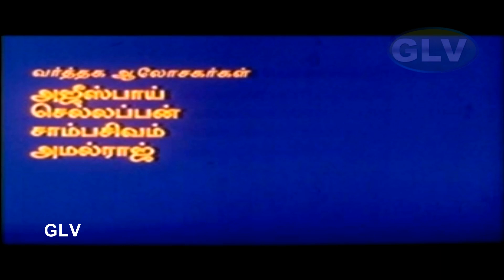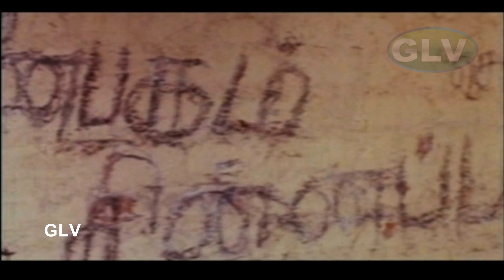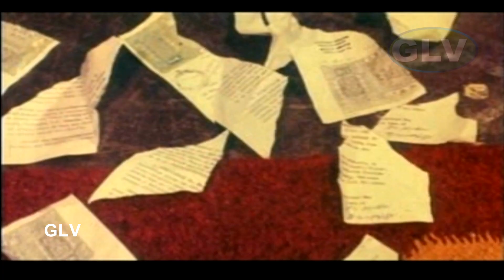Nalla Manasukkaran | Tamil Comedy Movie Scenes | Pandiyarajan,Jayarakini | Jaya Rajanderan | Deva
Nalla Manasukkaran | Tamil Comedy Movie Scenes | Pandiyarajan,Jayarakini | Jaya Rajanderan | Deva Full HD Video
Starring : Pandiarajan,Jayarakini,Senthil,Kovai Sarala,S.S.Chandran,Ennuyir Alex,V K.Ramasamy,Venniradai Moorthy,Vadivukkarasi & Other
Directed by : Jaya Rajanderan
Cinematography:Ravindhar
Edited by:V. Rajagopal,S. Govindasamy
Release date:14 January 1997